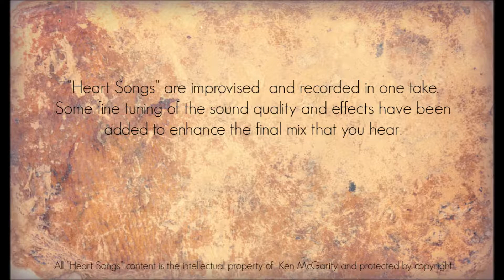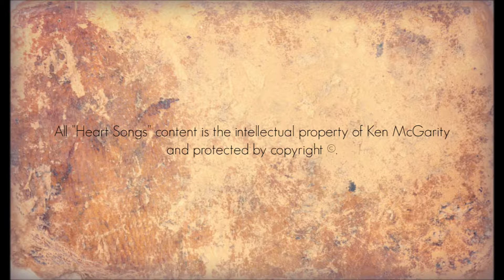Heart Songs - 07 Riverbank Resting Place - Native American Flute Improvisations by Ken McGarity